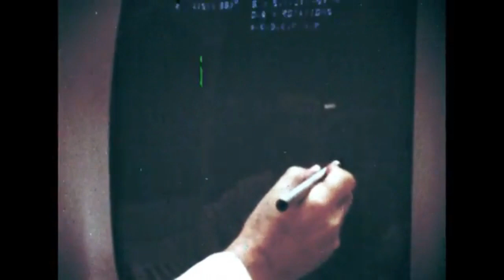Fukumachi - Electro Soldier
Artist : Zuka Abzianidze
Genre : Electronic
Style : Electro
Year : 2020